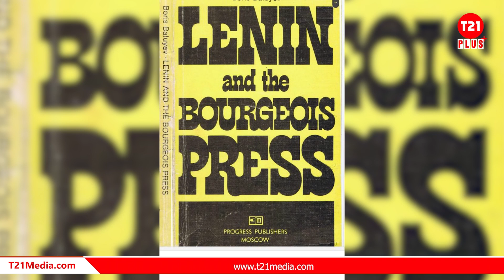സാനിയോ ഒരു പ്രതീകം മാത്രം